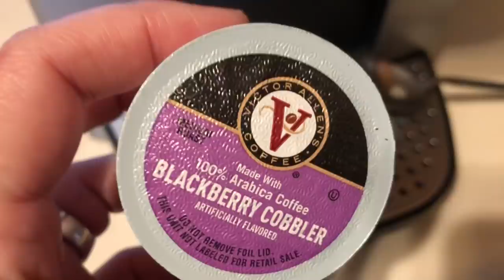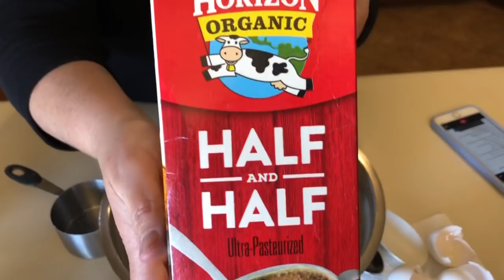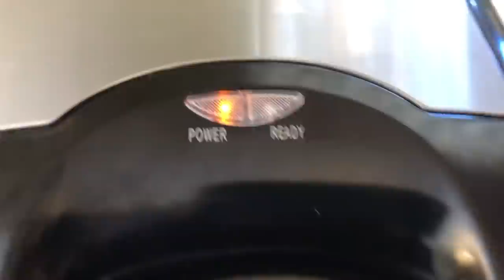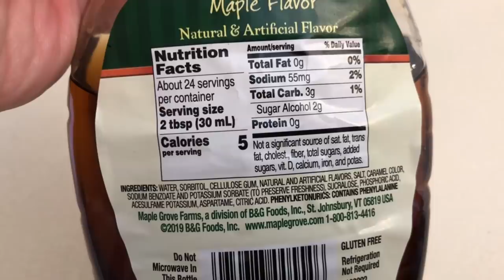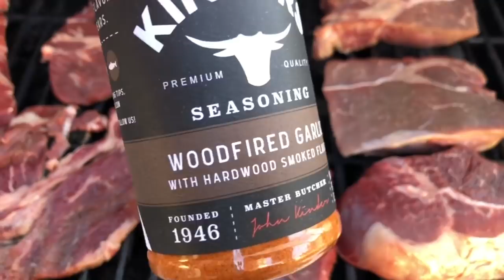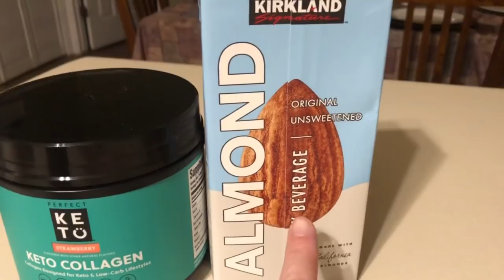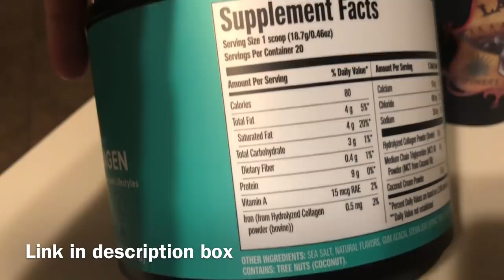Where have I been? What I Eat in a Day on Lazy Keto | Keto Waffles 😋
**PREFERRED ELEMENTS**Use this link!

**Key nutrients (Grab your electrolytes here) use this link:**

**Elechomes Food Dehydrator | Now - Dec 20th

Oven Safe KOCH PAN SET

**Arboleaf Smart Scale

***SAVINGS APPS***

**Get $10 off of your first order on Walmart grocery pick up

**Save a little CASH with Fetch**
Turn your grocery receipts into gift cards with Fetch Rewards. It’s super easy. Just click the link below and you’ll get $2 in points when you snap your first receipt.

***THIS VIDEO IS NOT SPONCERED IN ANY WAY***